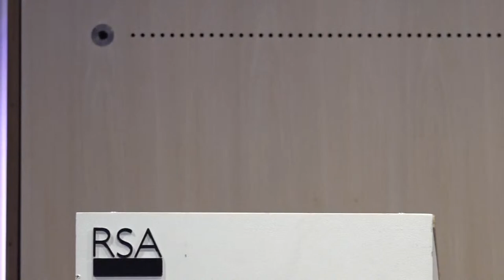Live: Nicola Sturgeon gives speech during final public event as Scotland's first minister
Watch live as Nicola Sturgeon delivers a speech at London’s RSA House during her final public event as Scotland’s first minister.

Ms Sturgeon announced on 15 February that she was resigning from the role as leader of the Scottish National Party after more than eight years.

While she is remaining in office until her successor was elected, she said last month she knew “in my head and in my heart” that it was the right time to step down.

Ms Sturgeon is expected to use her keynote speech at Royal Society of Arts on Monday (20 March) to reflect on her time as Scotland’s first minister, and outline some of the leadership lessons she has learned.

Her speech will be followed by an audience Q&A session.